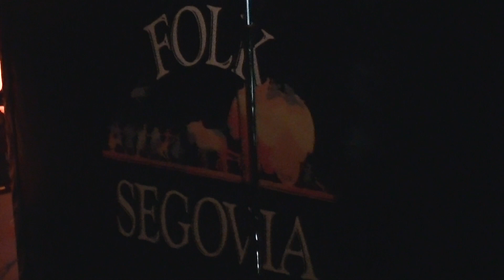Luar Na Lubre (Jardines de los Zuloagas, Segovia, 30-06-2012)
Folk Segovia